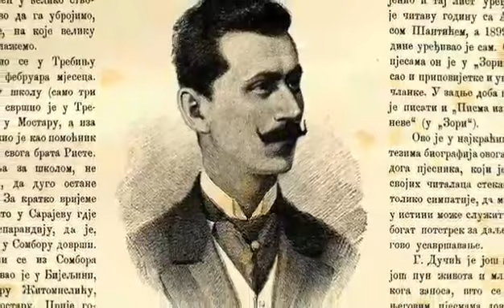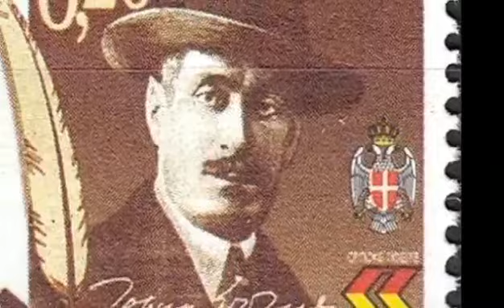Jovan Dučić- Akordi, govori Lidija Užarević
Povodom SVETSKOG DANA POEZIJE
Kulturni centar Kruševac